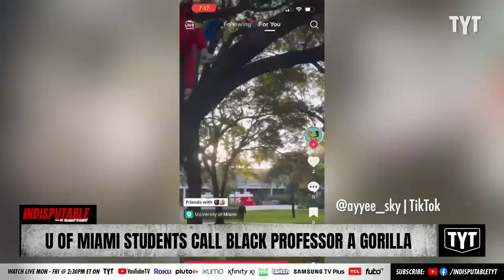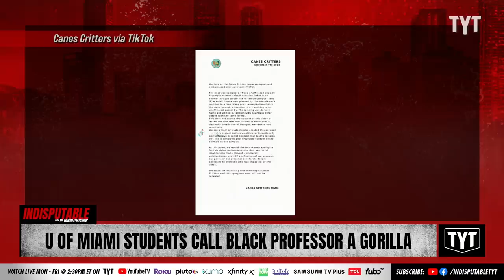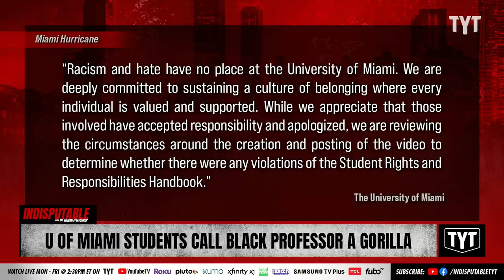College Students Call Black Professor A 'Gorilla' In TIkTok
Students at the University of Miami posted a TikTok of a man dressed in a macaw costume asking another man what animal “that is not already on campus” they would “like to see on campus,” before cutting to an image of a Black professor following the answer, "gorilla." Dr. Rashad Richey and Sharon Reed discuss on Indisputable.

"University of Miami students are facing backlash after posting a TikTok showing an image of a Black professor following the word “gorilla.”

Sky Solomon, who is Black and identifies herself as a University of Miami student, said in a TikTok on Thursday that the video posted by the @canescritters TikTok account is racist.

The TikTok has since been deleted from @canescritters’ account, but Solomon shows it in her video: A man dressed in a macaw costume asks another man what animal “that is not already on campus” they would “like to see on campus.”"

221116__ID10UofMiami_BP